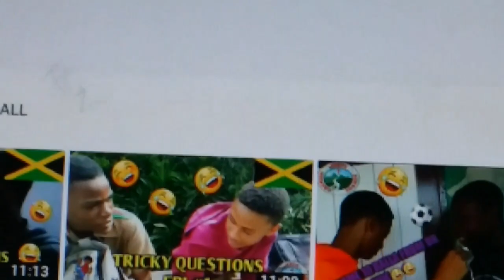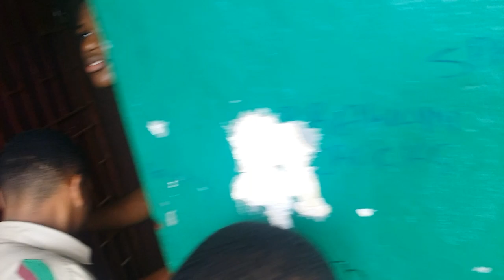OBERLIN HIGH SCHOOL CLASH😂😂!!-WHO BADDA??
Sorry for the late upload!!Hope you guys enjoy this short one tho🎶😂.Want to see the biggest upload on the channel just wait until JULY 3RD!!IT WILL BE EPIC AT [HALF WAY TREE]!!

THUMBNAIL RDY IN A WEEK.

JULY 3RD😄😄#!##